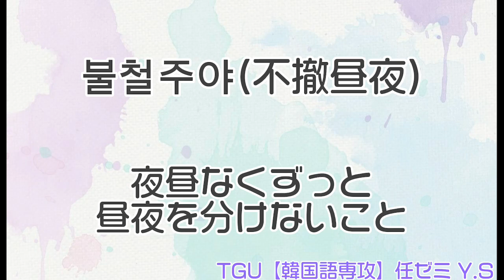３０秒ドラマ:３０초 드라마 四字熟語불철주야(不撤昼夜)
（知ってるワイフ(아는 와이프) ）四字熟語불철주야(不撤昼夜)を学びます。
字幕翻訳•編集: 帝塚山学院大学[韓国語専攻]任ゼミY.Sさん